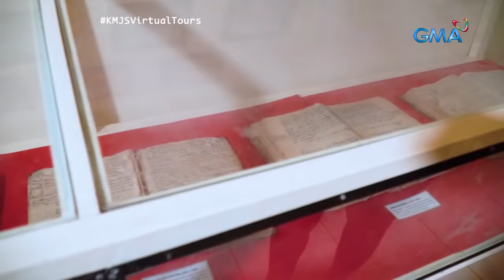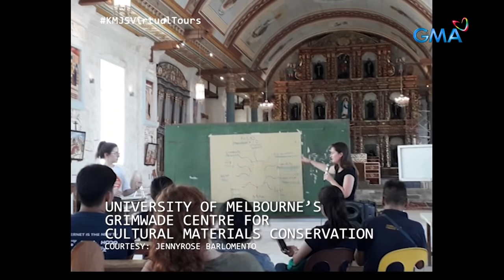Kapuso Mo, Jessica Soho: Ilang Holy Week travel destinations sa Pilipinas, silipin!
Aired (March 28, 2021):Sa paggunita ng Semana Santa at ika-500 taon ng Kristyanismo sa Pilipinas, bibisitahin natin ang Homonhon Island sa Guian, Samar kung saan unang dumaong sina Ferdinand Magellan. Pakinggan din ang mga kuwento ng himala ng higanteng Grotto sa Bulacan.

for our full episodes.